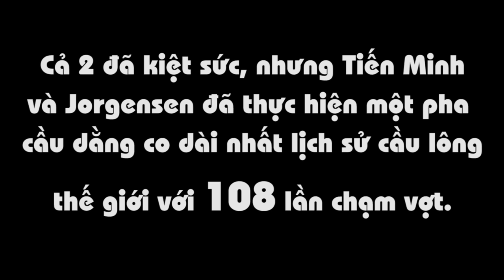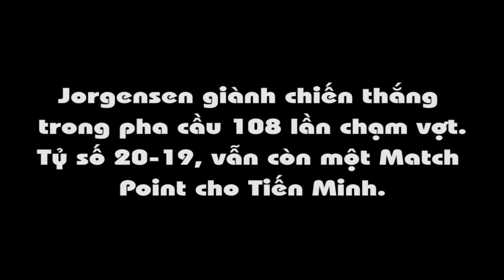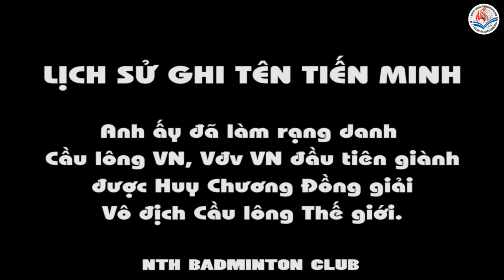Pha cầu dài nhất lịch sử cầu lông | Longest rally in badminton history | Jorgensen vs Tien Minh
PHA ĐÔI CO DÀI NHẤT LỊCH SỬ CẦU LÔNG | KẾT THÚC NHƯ CỔ TÍCH | NTH BADMINTON CLUB
Pha đôi công dài nhất trong lịch sử cầu lông thế giới nội dung đơn nam với 108 lần chạm vợt. Pha cầu của trận đánh vòng tứ kết giải Vô địch cầu lông thế giới 2013 tại Wang Jao Li China giữa hai tay vợt Jan O. Jorgensen và Nguyễn Tiến Minh khi điểm số đang ở điểm kết thúc trận đấu cho Tiến Minh 20-18 ở SET 3 tại thời điểm cả hai đã kiệt quệ cho một trận đấu căng thẳng kéo dài. Jorgensen giành chiến thắng trong pha đôi co này khi Tiến Minh đập cầu chéo sân ra ngoài trong gang tấc. Tiếp đó Jorgensen cứu được thêm 1 match point, cân bằng điểm số 20 - 20, tuy nhiên, khi sức đã cùng, lực đã kiệt, Tiến Minh vẫn kiên cường thi đấu, cuối cùng đã giành được chiến thắng chung cuộc 22 - 20 ở SET 3, chiến thắng lịch sử cho cầu lông Việt Nam, và Nguyễn Tiến Minh là người Việt Nam đầu tiên giành đc huy chương ở giải Vô địch cầu lông thế giới.
BWF World Championship 2013
Hoài Linh | NTH Badminton Club